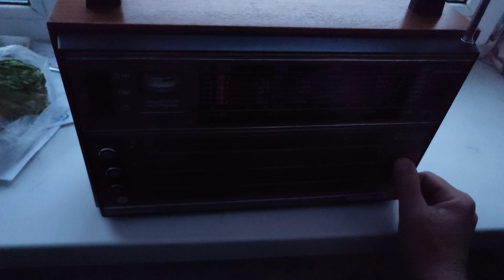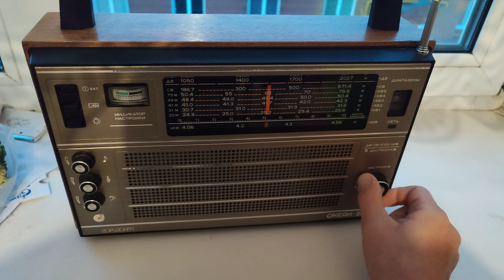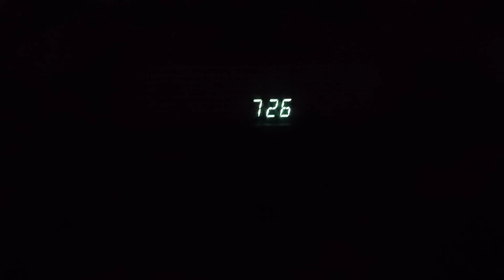(LW MW) ДВ СВ: ранне-утренняя приëм